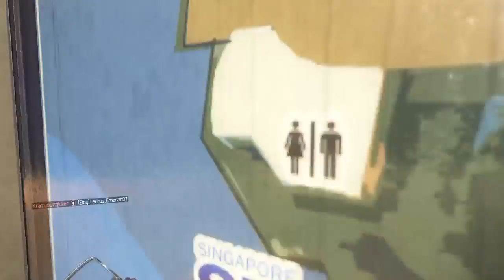BlakOps3 Aquarium Map (Sheva Gun)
2nd time using this gun!